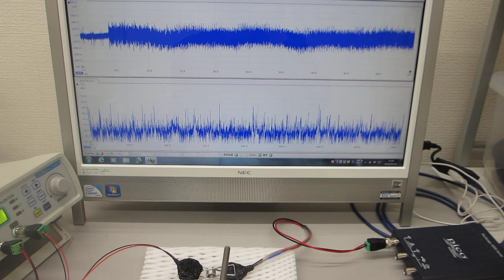共振現象と非線形現象を制御可能にする超音波発振制御プローブ（超音波システム研究所）